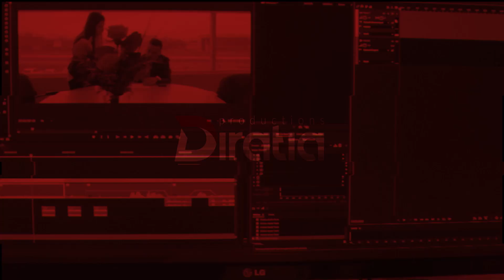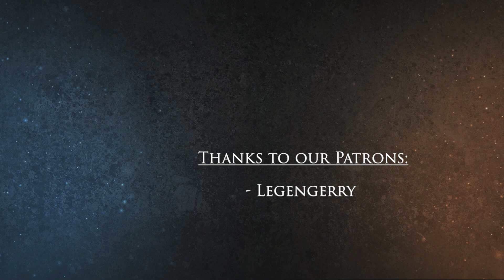Q&A with Lindybeige and Shadiversity